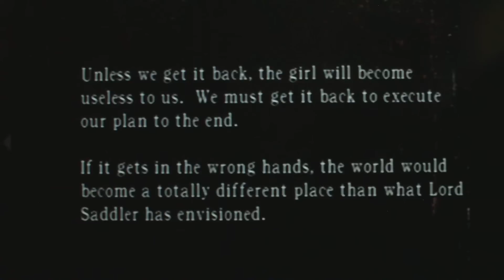Resident Evil 4 Part 8-The Church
Leon finally arrives at the Church, but with no way in. Leon's only option is to look around more to find the key to the Church.